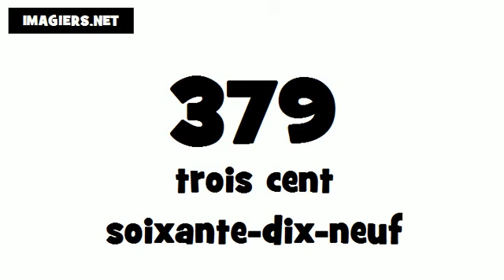How to say 379 in French